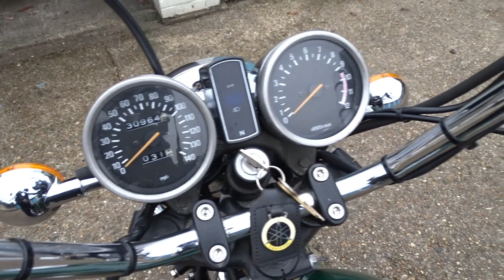NOW SOLD - XS650 SG 1981 US CUSTOM #2 - Info in description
Thanks to everyone who has joined the channel, your support is much appreciated, I just about never ask in my videos for you to subscribe and like as listening to that on every other video bores me to death, so thats entirely up to you what ya do :)